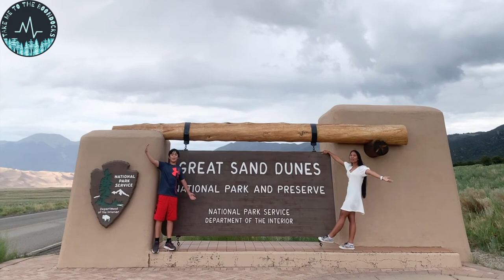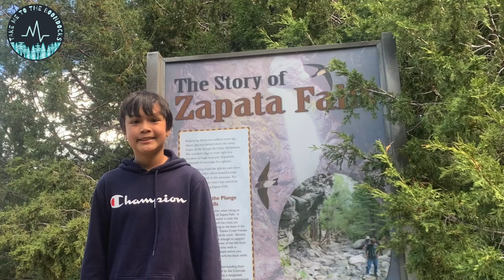Great Sand dune National Park Weekend Camping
Great Sand Dunes National Park is the tallest dunes in North America. Open 24/7 year round. No reservation to visit the park.
Things to do:
Off roading at Medano Pass
Sand Sledding/ Sand boarding
Camping
Hiking/backpacking
Zapata falls
Star gazing ( spectacular night sky)
Medano Creek beach play

Track: Ikson - Stardust [Official]
Track: Ikson- New day